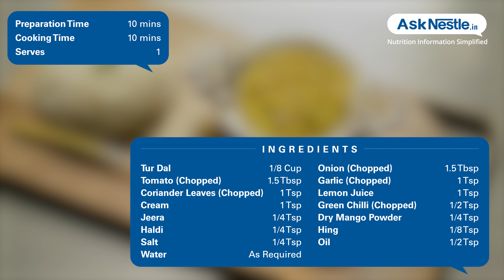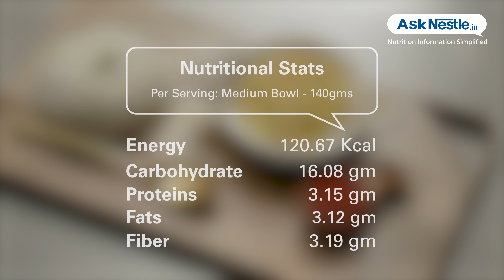Dal Lucknowi Recipes | Healthy Food Recipes | Ask Nestlé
Dal is one of the best known sources of proteins for vegetarians.
this is a simple and wholesome dish as we get the goodness of this pulse in a single bowl of lucknowi dal.
served with phuilka, parantha or rice.